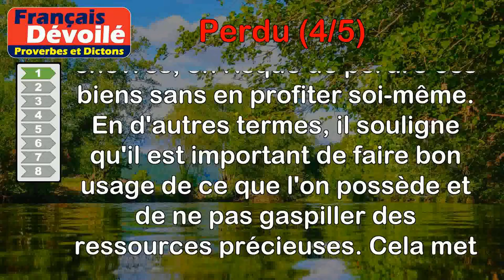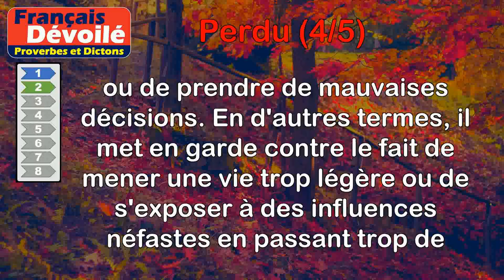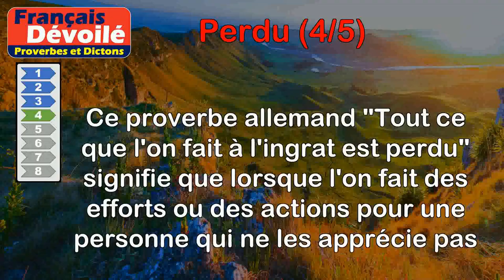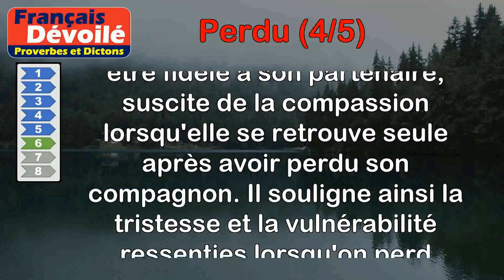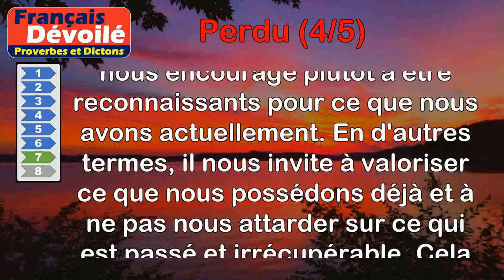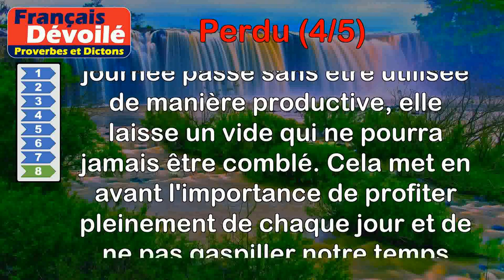Proverbes - Perdu (4 de 5)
00:00 Introduction
00:07 Proverbe Franc-comtois - Du vin aux femmes et de l'avoine aux chèvres, c'est du butin de perdu.
00:49 Proverbe Français - Fille en rue est tôt perdue.
01:28 Proverbe Français - Être en péril n'est pas être perdu.
02:09 Proverbe Allemand - Tout ce que l'on fait à l'ingrat est perdu.
02:45 Proverbe Agricole - Toute graine semée en nouvelle lune est moitié perdue.
03:30 Proverbe Breton - La tourterelle fait pitié, quand elle a perdu sa moitié.
04:09 Proverbe Libyen - Ne pense plus à ce qui est perdu, contente-toi de ce qu'il y a.
04:50 Proverbe Chinois - Le vide d'un jour perdu ne sera jamais rempli.